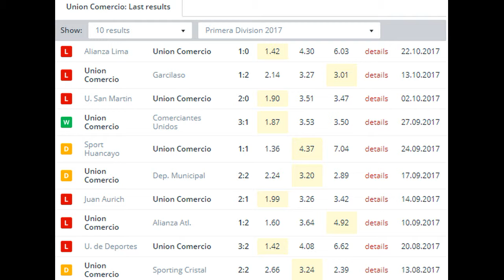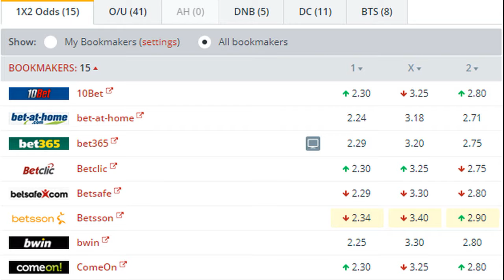Union Comercio vs FBC Melgar BETTING TIPS (25-10-2017)